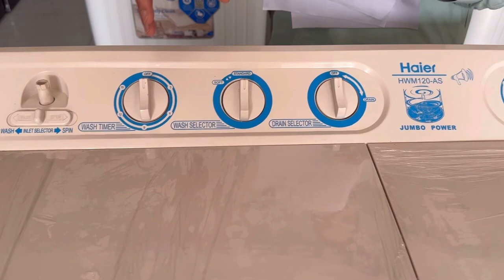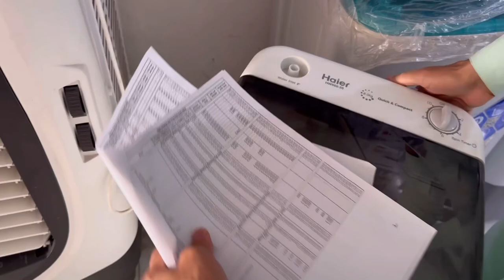Haier All Models Washing Machine Price 2023 | Price Update April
Haier All Models Washing Machine Price 2023 | Price Update | Haier washing machine price 2023
HD 60-50
HWM 100-AS
HWM 100-BS
HWM 120as
HWM 100as
HWM 100bs
HWM 80as
HWM 75as
HWM 80-186
HWM 120-35
HWM80-35
Price update